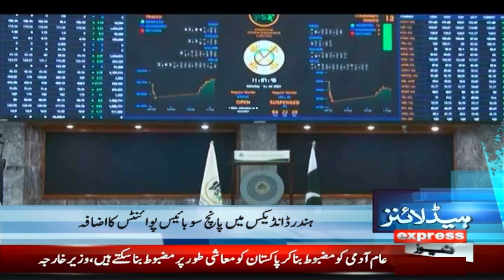Airport Girvi Rakh Diya Gaya | 𝐍𝐞𝐰𝐬 𝐇𝐞𝐚𝐝𝐥𝐢𝐧𝐞𝐬 12 A𝐌 | 22 July 2023 | Express News